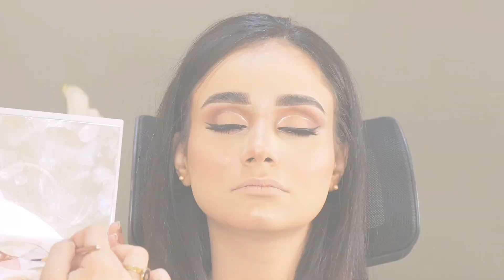لوك ميك اب للسهرة مع الميكب ارتيست رنا محسن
الميكب ارتيست رنا محسن هتورينا ازاي نعمل ميكب سهرة مختلف